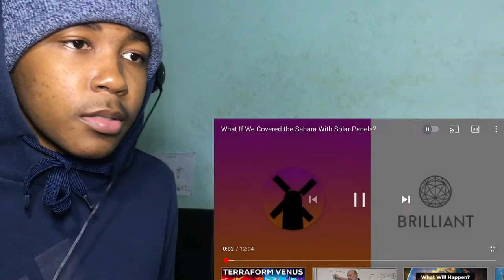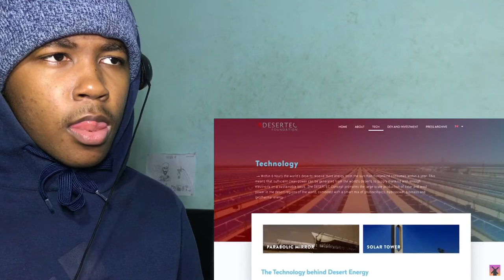What If We Covered the Sahara With Solar Panels? REACTION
WELCOME BACK TO ANOTHER VIDEO! HOPE YOU ENJOYED IT